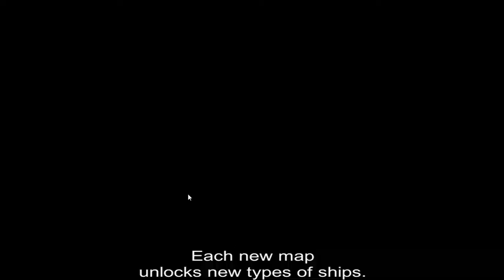The Pirate Caribbean Hunt 1st Failed upload for racing in totality!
I came in 2nd